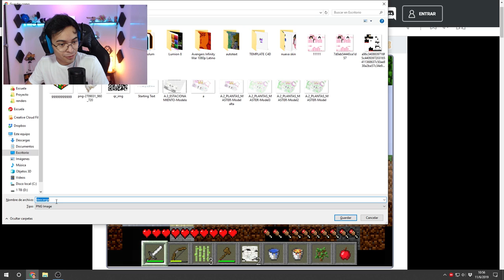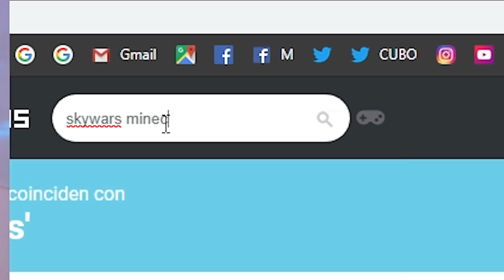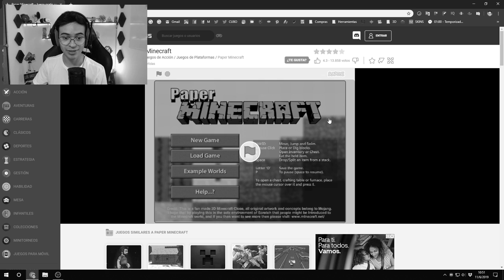ESTAS SON LAS COPIAS GRATIS DE MINECRAFT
⏬─── IMPORTANTE ───⏬
                     ABRIR

🔥🔥🔥 EN DIRECTO 🔥🔥🔥
         🔴⏬ AQUI ⏬🔴

             CODIGO PARA
      💲MONEDAS GRATIS 💲
                    cubo

💎💎💎 MI SERVIDOR 💎💎💎
                    OnlyMC

                  ✅  IP   ✅
              play.onlymc.net

💚💚💚 MIEMBRO 💚💚💚

📦📦📦 TEXTURE PACK 📦📦📦
                     del video

🖥 MI PC 🖥

                    PERIFÉRICOS

💺💺💺💺 MI SILLA 💺💺💺💺
                   E-Win Racing

        Cubo

        Cubo

🎲🎲🎲🎲 MI SKIN 🎲🎲🎲🎲